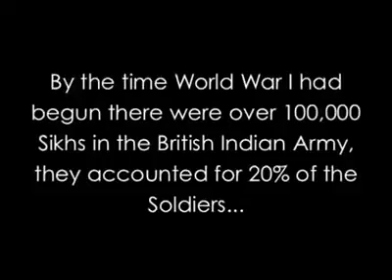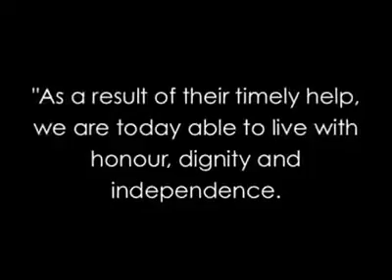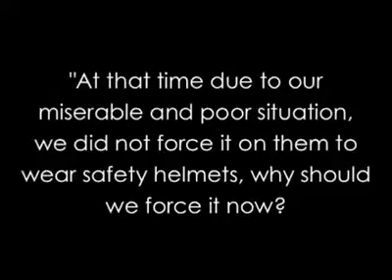Churchil on Sikhs